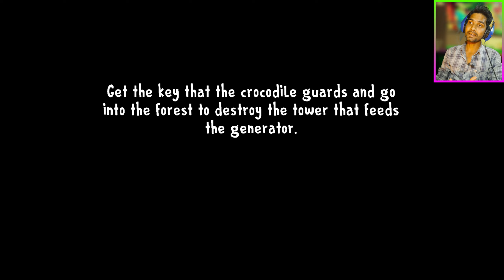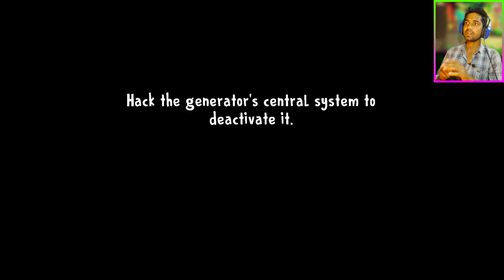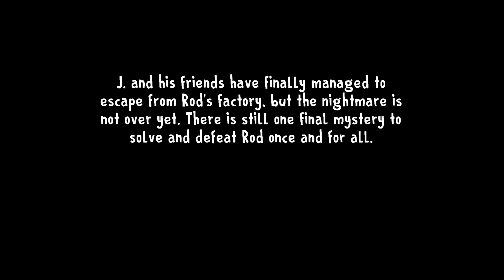ice Scream 8 Final Chapter full gameplay | ice scream 8 ending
ice Scream 8 Final Chapter full gameplay
ice scream 8 gameplay in hindi
ice scream rod